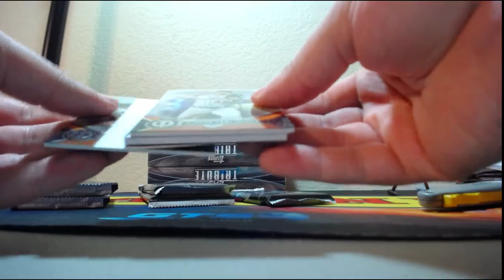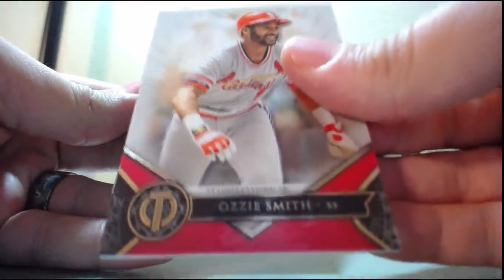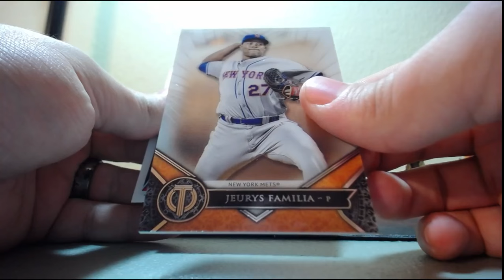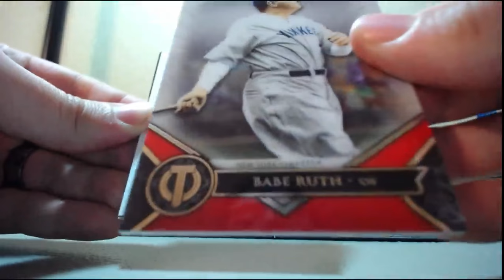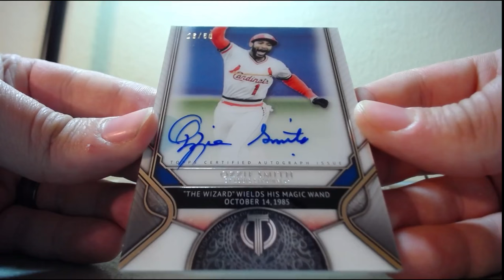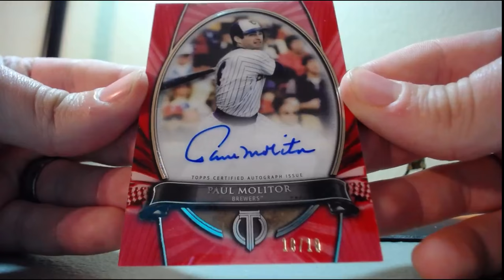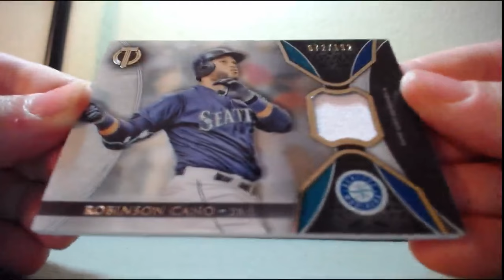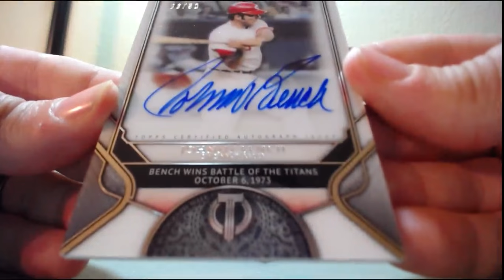2017 Topps Tribute Baseball 4 Box Sealed Inner Case Break 3-30-2017 (HUGE HOF AUTOS WOW!)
2017 Topps Tribute Baseball 4 Box Sealed Inner Case Break 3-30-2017 (HUGE HOF AUTOS WOW!)